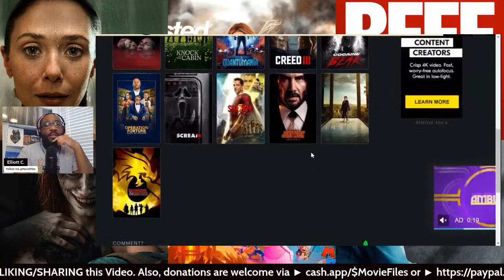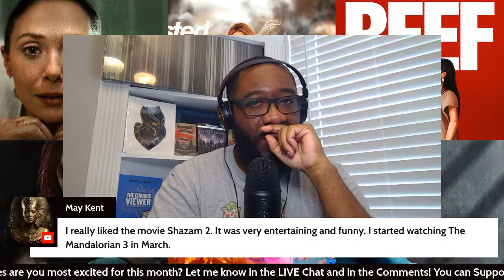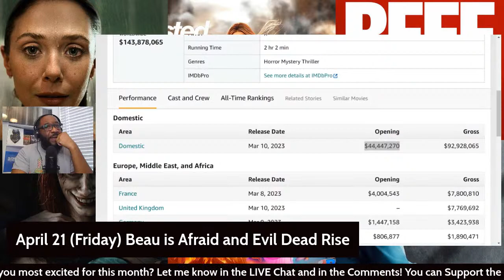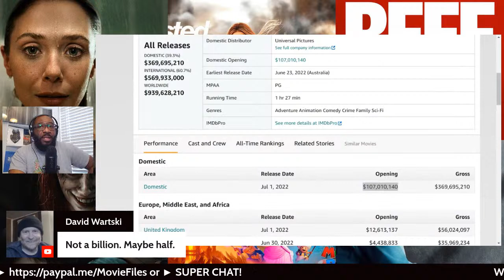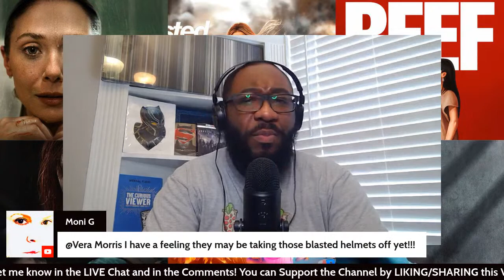🔴 Exciting New Movies and TV Shows Releasing In April 2023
New Releases for April is stacked with tons of expectations with Evil Dead Rise, The Super Mario Bros. Movie and we say goodbye to Barry on HBO! But what else is coming for us in March? Well, here’s a list of the most exciting TV series and movies releasing in this month. What new content has you most excited? Sound off in the comments below!

► Streaming Services covered in this video:
Netflix, Hulu, HBO Max, Disney+ and Apple TV+.

► CHAPTER TIMES:
LEAVE A LIKE - 0:00
March Recap - 6:05
New Movies in Theaters April - 22:00
Box office Predications - 40:30
Netflix April Releases -56:25
Apple TV Plus April Releases - 1:08:00
Disney Plus April Releases - 1:15:45
HBO Max April Releases - 1:31:00

2023 MOVIE REVIEWS
0/5= Film at its worst
1/5= Terrible
2/5=Bad
3/5=Good
4/5=Great
5/5=Masterpiece